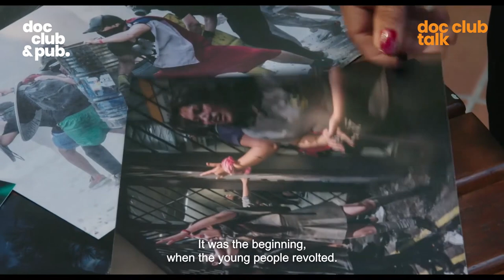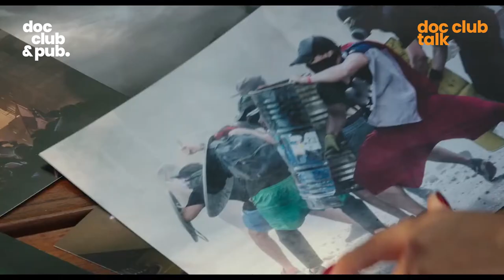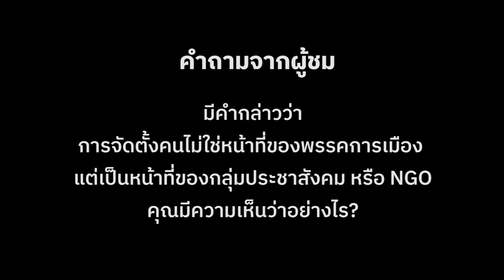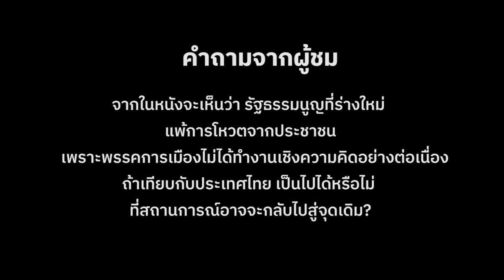DOC CLUB TALK : "My Imaginary Country ขบวนการต่อสู้ทางการเมืองในชิลี 2019" โดย รศ. ปิยบุตร แสงกนกกุล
ในช่วงวัยเยาว์ พาทริซิโอ กุซมัน คนทำสารคดีแนวหน้าของชิลี มีโอกาสได้รับคำแนะนำล้ำค่าจาก คริส มาร์กเกอร์ คนทำหนังคนสำคัญของฝรั่งเศสที่เขานับถือว่า "ถ้าคุณอยากถ่ายไฟ คุณต้องเตรียมพร้อมอยู่ ณ จุดที่ประกายไฟแรกจะปรากฎ"

กุซมันเล่าว่าเขาพลาดโอกาสบันทึก “ประกายไฟแรก” เมื่อการประท้วงครั้งใหญ่ของประชาชนที่ซานติเอโก ประเทศชิลี ระเบิดขึ้นในเดือนตุลาคม ปี 2019 ...แต่นับจากวันนั้น ผู้กำกับระดับตำนานคนนี้ก็ไม่ยอมพลาดอีกเลย เขาพาตัวเองออกไปกลางถนนเพื่อเก็บภาพเปลวไฟแห่งความโกรธแค้นของประชาชนนับล้านที่พร้อมใจกันออกมาเรียกร้องประชาธิปไตย สังคมที่ยุติธรรม  ระบบการศึกษาและสาธารณสุขที่ดีขึ้น รวมถึงรัฐธรรมนูญที่เขียนใหม่ทั้งฉบับ

นอกจากเหตุการณ์บนท้องถนนที่เดือดพล่านและเสียงบรรยายความรู้สึกของกุซมันเองแล้ว My Imaginary Country ยังเต็มไปด้วยบทสัมภาษณ์นักเคลื่อนไหว นักวิชาการ นักข่าว ศิลปิน ...ทั้งหมดเป็นผู้หญิงล้วน โดยนักเขียนหญิงคนหนึ่งพูดถึงปรากฏการณ์ครั้งนี้ว่า "นี่ไม่ใช่การประท้วง มันคือการปลดปล่อย"

Doc Club & Pub. ฉาย My Imaginary Country ในเทศกาล Doc Club Festival วันที่ 11 กุมภาพันธ์ 2567 โดยหลังหนังจบ เราชวนอาจารย์ รศ. ปิยบุตร แสงกนกกุล มาเล่าที่มาจากอดีตถึงปัจจุบันของเหตุการณ์นี้ให้ฟัง ซึ่งแน่นอนว่าสนุกสนานเข้มข้นมาก ๆ